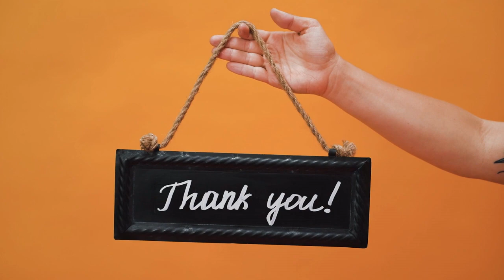Happy parrots with nature|talking parrot in wildlife||zirafah walking in delightful mood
Animals in jungle are very happy and enjoyed everyday in delightful mood by nature. save animals and avoid to hunt in any matter. Even animals and beautiful birds are voiceless and are extremely attractive to the eyes but their beauty is not their own mistake.